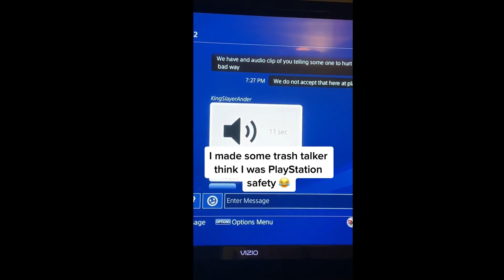If you laugh in 20 sec, you re-watch the video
Try Not To Laugh While Watching the Funniest Dank Meme Compilation.